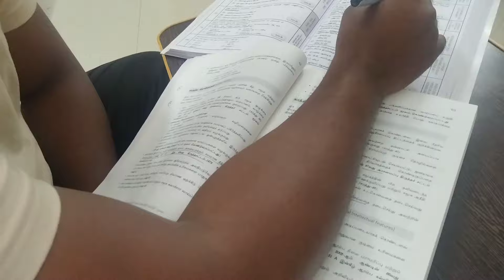Day and night Self study 📚 motivation tnpsc group1 exam preparation | focus study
Guys you watching in this video my day and prepration of tnpsc group 1 exam.